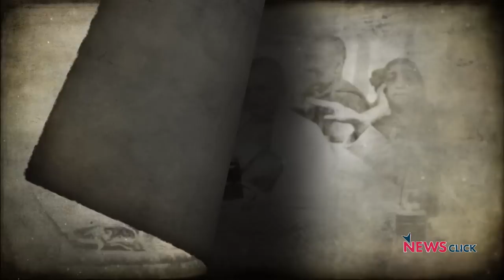पाकिस्तान और भारत के बीच की Indus Waters Treaty का इतिहास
कुछ दिन पहले भारत ने Indus Waters Treaty या - सिंधु जल संधि - में संशोधन की मांग करते हुए, पाकिस्तान को नोटिस भेजा। विवादों के बावजूद यह संधि दोनों देशों के बीच सबसे लंबे समय से चली आ रही है। आइये जानते हैं इसके इतिहास के बारे में 'इतिहास के पन्ने मेरी नज़र से' के इस अंक में वरिष्ठ पत्रकार नीलांजन मुखोपाध्याय के साथ।